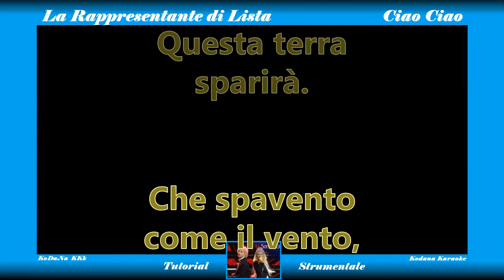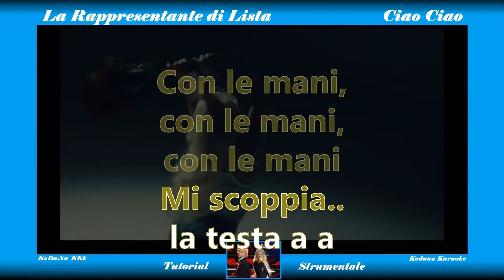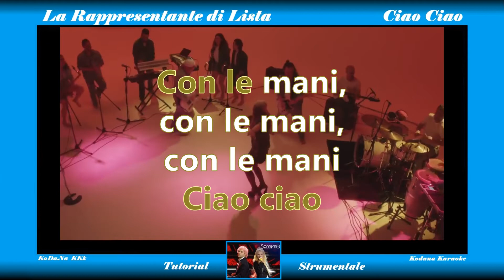Ciao Ciao - La Rappresentante di Lista (Tutor. Strumental. Sax Sebastiano Giardino) - KoDaNa Karaoke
Il Kodana Karaoke (KKk), è a disposizione della collettività senza scopo di lucro, non intende violare il copyright, tutti i diritti restano degli autori.
Il KKk viene prodotto identificandosi nella canzone presa in esame. Pause, velocità di esecuzione, interruzioni, accenti particolari, prolungamento di vocali, ecc., tutte queste peculiarità, che fanno parte dello stesso brano, vestono il testo. Se lo stesso artista in un altro momento cantasse lo stesso pezzo, il KKk si identificherebbe o meglio rispecchierebbe le caratteristiche di questo secondo brano musicale. Come spesso si noterà, il KKk nei testi usa i segni di interpunzione e gli accenti fuori luogo, servono per armonizzare il canto. Spesso questi segni non hanno una funzione grammaticale.
IL BRANO STRANIERO è composto da due quadranti, uno superiore e l'altro inferiore. Nel quadrante superiore è scritto il pezzo in lingua originale, in quello inferiore è scritta la presunta pronuncia, per agevolare chi non conosce l'inglese.
È bene sottolineare, che quando la canzone verrà memorizzata bene (nel testo e nelle note) dovrà essere successivamente personalizzata. In pratica, ci dovrà essere un distacco dal modo con cui il cantante originale l'ha sempre eseguita con una forma e una personalità propria. REGOLA FONDAMENTALE DELLE COMPETIZIONI CANORE.
Il KKk, a differenza di altri karaoke che girano in rete, è composto da 4 stili diversi, il cui colore ne specifica la difficoltà. A questi 4 stili, in alcune occasioni, vengono aggiunte delle varianti (es. aggiunta di cori) segnalate con altrettanti colori.
1) Il KKk con mascherina VERDE, (Full Song) è quello più semplice, quello più completo, oltre alla canzone si ha a disposizione anche il testo. Questo video deve servire come palestra, si ascolta la canzone una, due, tre e più volte fino a completa memorizzazione della tecnica e dell'intonazione.
2) Il KKk con mascherina GIALLA, (Tutorial Vocale) è il passo successivo, la voce del cantante passa in sottofondo.
3) Il KKk con mascherina AZZURRA, (Tutorial Strumentale) la voce del cantante svanisce ed è sostituita da una musichetta (prodotta da uno strumento qualsiasi, che può essere il pianoforte, chitarra, sassofono, ecc.).
4) Il KKk con mascherina ROSSA, (Instrumental) aumenta la difficoltà, solo testo e base, ovviamente lo si utilizzerà quando verrà acquisita una certa padronanza della canzone.
- Quando vengono aggiunti i cori, o meglio, quando un ritornello viene mantenuto con un volume normale in tutti gli stili, i colori delle mascherine vengono ulteriormente diversificati.
5) Il KKk con mascherina VERDE CHIARO, per il tutorial vocale
6) Il KKk con mascherina ARANCIONE, per i cori che accompagnano l'Instrumental.